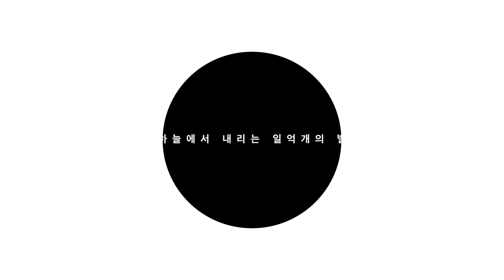181122 tvn 드라마 '하늘에서 내리는 일억개의 별' 종방연 (정소민, 홍빈, 도상우, 서은수, 고민시, 서인국, 장영남, 이지민 )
정소민, 홍빈, 도상우, 서은수, 고민시, 서인국, 장영남, 이지민

tvn 드라마 '하늘에서 내리는 일억개의 별' 종방연